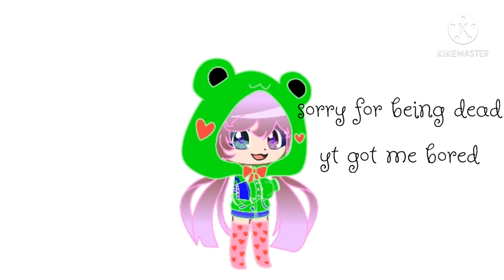Me showing my school pfp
Don't expect this to be my come back, I'll probably post once every month(yt gave me a lot of pressure for some reason)